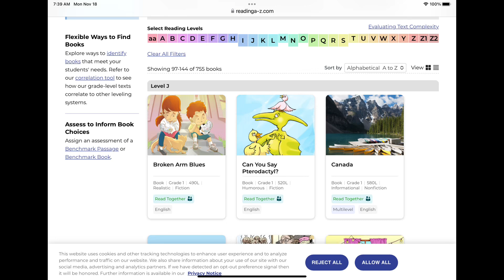November 18, 2024